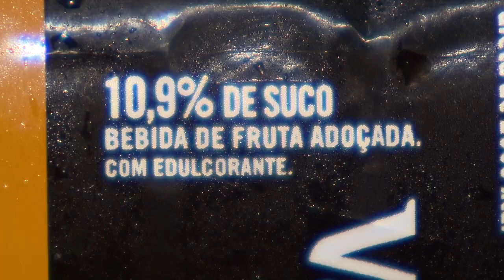Acordo com comerciante em ação por defeito do produto não autoriza extensão aos demais fornecedores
​A Terceira Turma do Superior Tribunal de Justiça (STJ) decidiu que o acordo firmado por um dos réus em ação indenizatória ajuizada com base em defeito do produto (artigo 12 do Código de Defesa do Consumidor – CDC) não alcança, necessariamente, os corréus. Para o colegiado, a extensão do acordo poderia ocorrer apenas na hipótese de responsabilidade solidária.